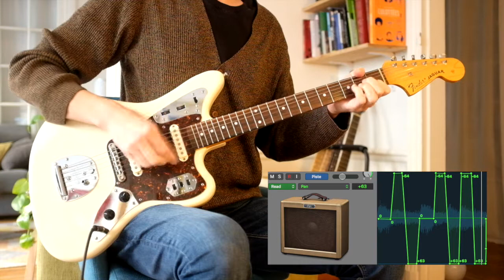Vow (Garbage) Bass and guitar cover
Quelle claque quand j’ai entendu ce morceau pour la première fois. Les lignes de Duke Erikson and Steve Marker et la production de Butch Vig font de ce morceau de 1994 un monument du premier album de Garbage. Un régal à jouer, mais difficile à faire sonner tant la prod est complexe. j’ai fait comme j’ai pu, j’espère que ça vous plaira.

What a slap in the face when I first heard this song. Duke Erikson and Steve Marker's tracks and Butch Vig's production make this 1994 track a monument to Garbage's first album. A treat to play, but difficult to make sound as the production is complex. I did the best I could, hope you like it.

I'm very interested in drum tracks ! The list of songs i want to cover is

♣ GUITARS ♣
Fender Jaguar CIJ
Fender JazzBass Deluxe MIM (open D)
Gibson Firebird Studio US 2004
Takamine EN10 Japan

♣ PEDALS ♣
Boss Super Overdrive SD1 (Japan)
MXR Modified OD

♣ AMP ♣
Fender 65 Reissue Deluxe Reverb

♣ HOME STUDIO ♣
Soldano Jettenuator
Focusrite Scarlett 2i2
Apple Logic X
Amplitube

♣ CAMERA ♣
Fugifilm X100T
Apple iPhone 7
iMovie

Sml